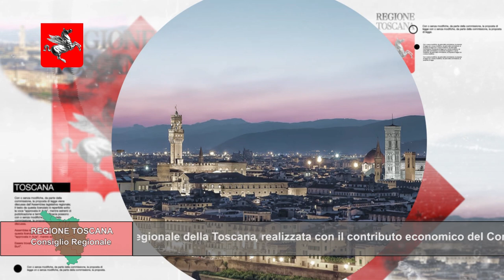TELETRURIA Cronache&Commenti Puntata 7 del 17-2-2024